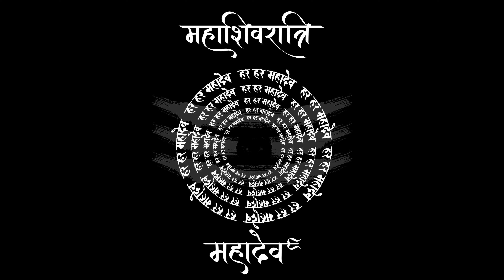Shiv Panchakshar Stotra - Drill Mix | MahaShivRatri | Shashank Sauda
Happy MahaShivratri to you all.

Original Credits :-
Produced By: Bhushan Kumar
Singers: Sachet Tandon & Parampara Tandon
Lyrics: Sachet - Parampara (Traditional)